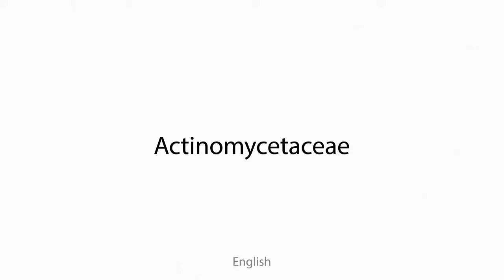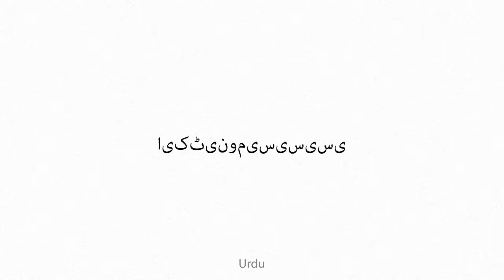Actinomycetaceae Multilingual Translation